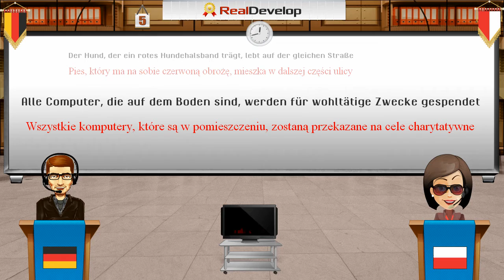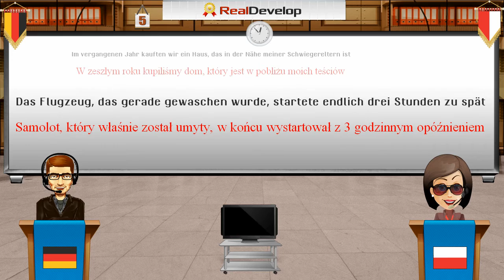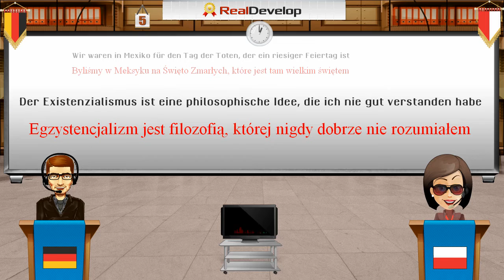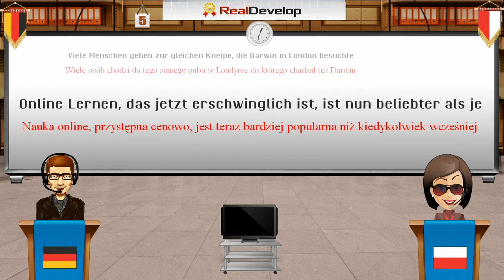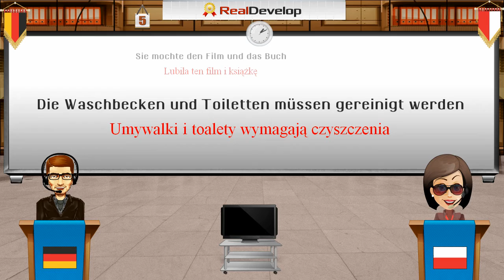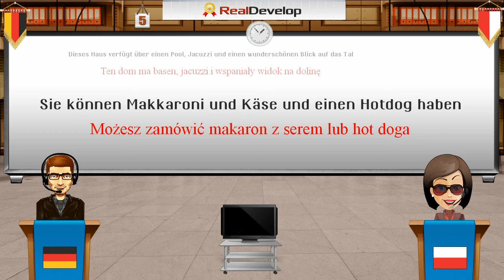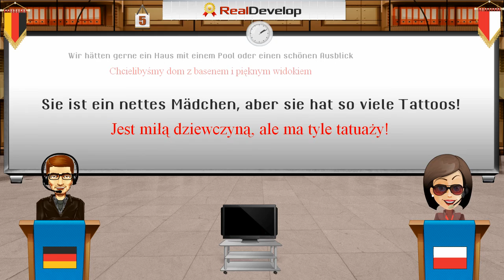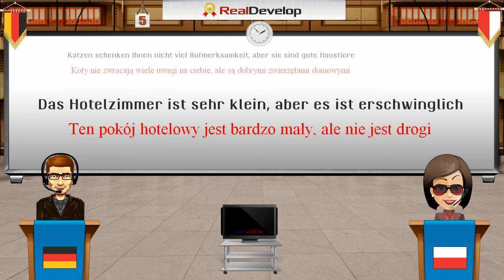kurs języka niemieckiego 5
. kurs niemieckiego